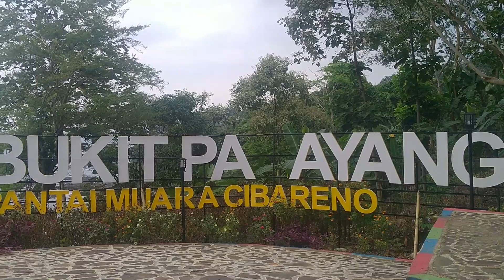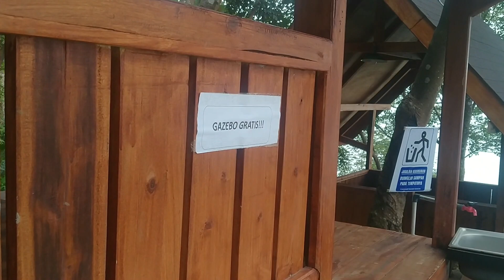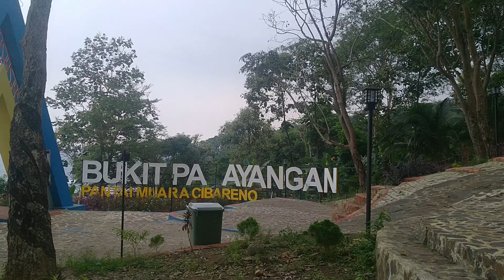Wisata Bukit Palayangan - Pantai Muara Cibareno II Desa Cibareno Cilograng Provinsi Banten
Hallo Sahabat Wisata Explore, Yuk bantu cahnnel ini agar makin berkembang dengan cara SUBCRIBE, LIKE, COMMENT & SHARE, agar semakin banyak orang tahun tentang objek wisata di indonesia dan dengan begitu maka secara otomatis sahabat semua juga ikut membantu expose wisata di indonesia! agar lebih dikenal oleh masrakat indonesia secara khusus dan dunia secara umum!

Reservasi : 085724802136 (Mudhaya/Pkdarwis Desa Cinareno)